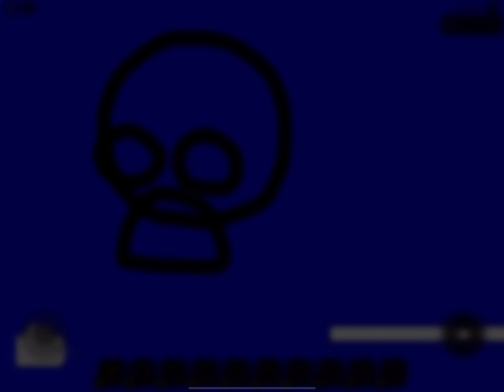Interminable Rooms A-404 Speedrun